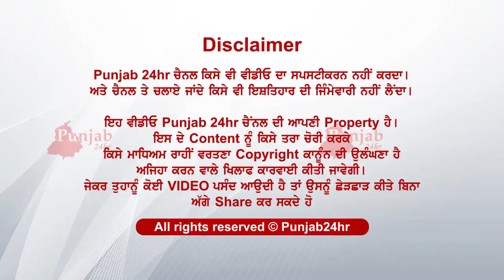ਇਥੋਂ ਦੀ ਹਾਕੀ ਚ ਜਾਦੂ